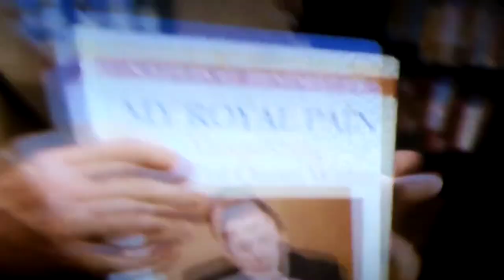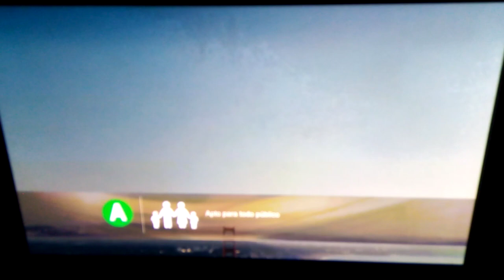Inicio de El diario de Princesas en Azteca 7